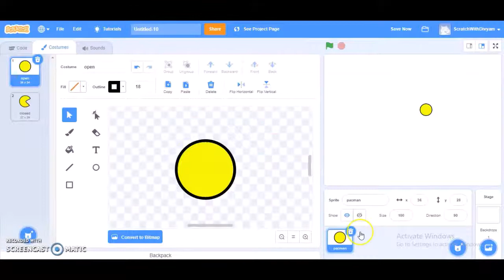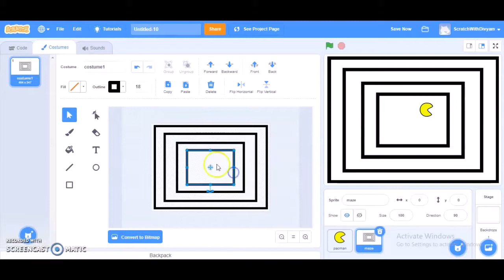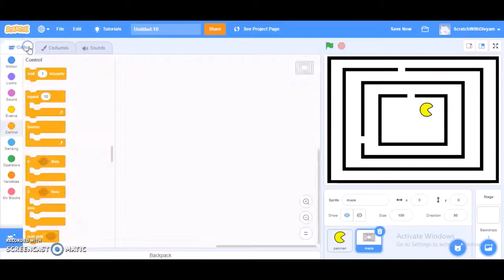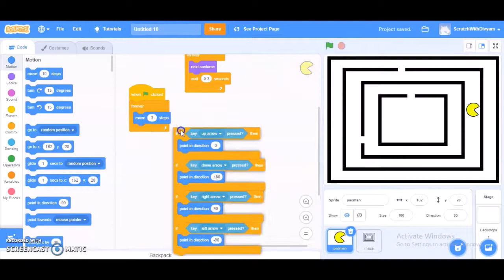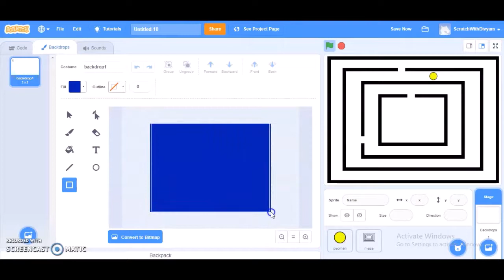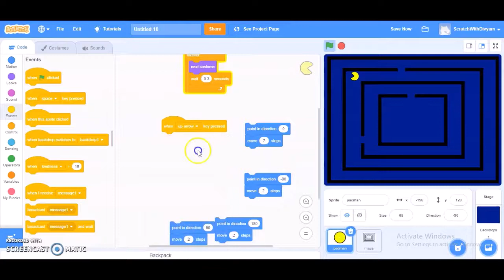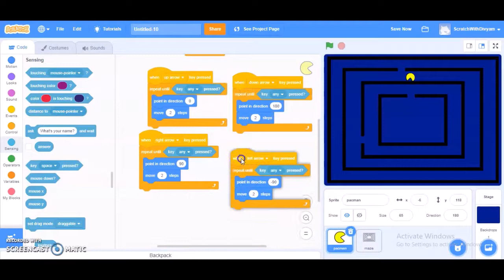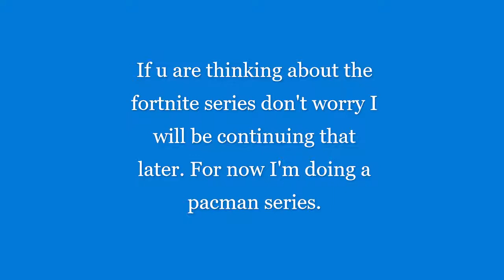How to make a pacman game -The beggining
Before u unsubscribe for not making fortnite part 7, I want to tell I'll make it, but actually, it will take some time... Till that time, I'm doing a pacman series..
Hello everyone!
This video consists of the VERY BASIC THINGS for making a kind of real pacman game- Creating the pacman and the maze with its control.
Credits:-
GAME IS INSPIRED BY THE "PACMAN GAME".
@Placeit.net for the intro and exit videos.
@Screencast-o-matic for the recorder and the music.
Following:-
Griffpatch, warframe, Coding with chris, MCVINCIENT, Coding stickman, Darsh 007 Spartan, Flying dino 92.
LIKE IF U ENJOY!
TURN THE BELL TO BE NOTIFIED OF MY VIDEOS.